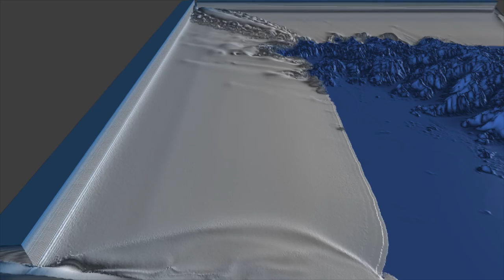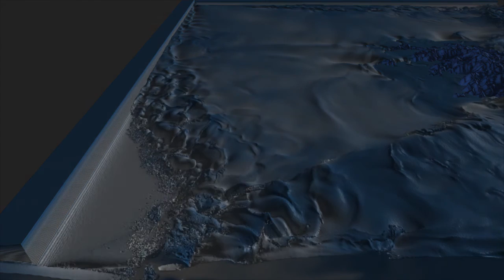Terrain - Up to 400 million particles with PreonLab (FIFTY2)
Computed and rendered on Intel Xeon, 24 cores, 2.7GHz, 256GB memory